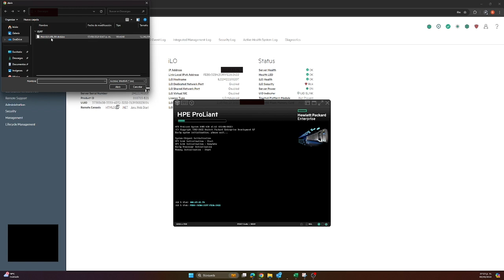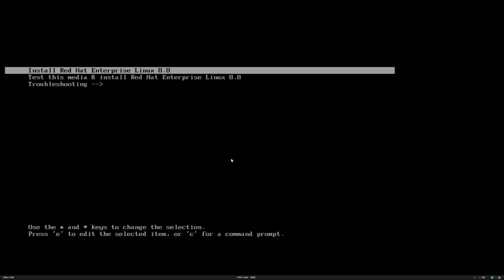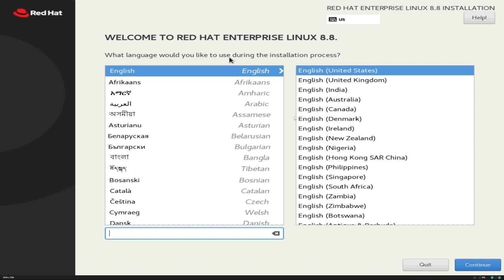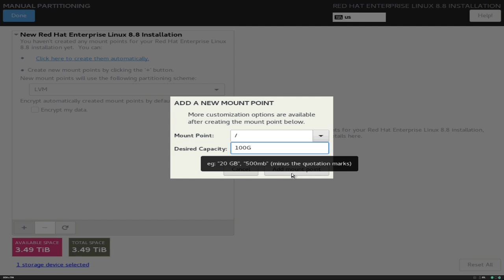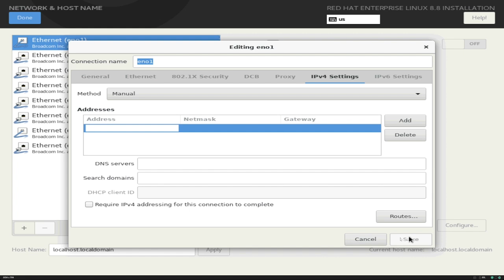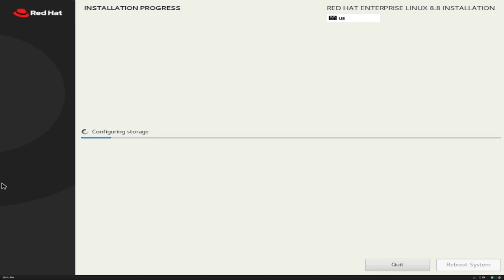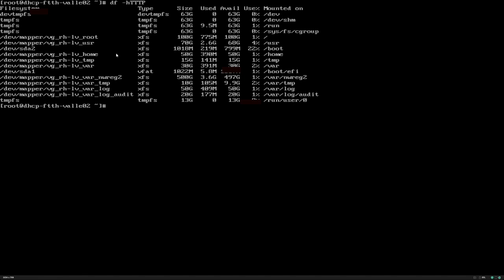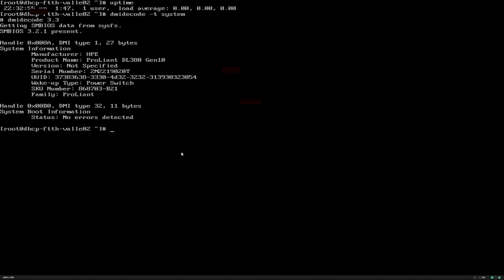How to install rhel 8 on dell proliant dl380 gen10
En este LAB les mostraré como realizar la Instalación de RHEL 8 en un Dell proliant dl380 gen10.

No olviden, que Sábados y Domingos son los días que puedo regalar sesiones Online a través de Skype  para aclarar sus Dudas que vayan teniendo.

¡Bienvenidos!